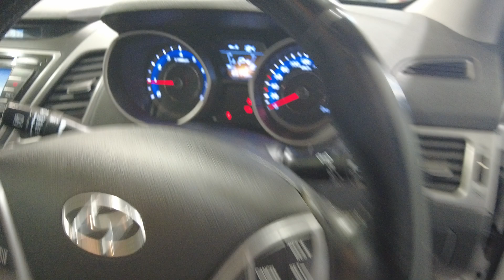2015 Hyundai Elantra Myaree, Fremantle, Booragoon, Kardinya, Palmyra, WA 11014161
White Used 2015 Hyundai Elantra  available in Myaree, Western Australia. Servicing the Fremantle, Booragoon, Kardinya, Palmyra, WA area.

Melville Hyundai
170 Leach Hwy